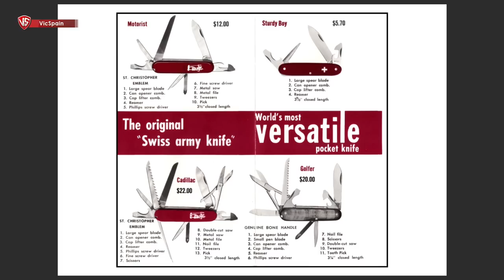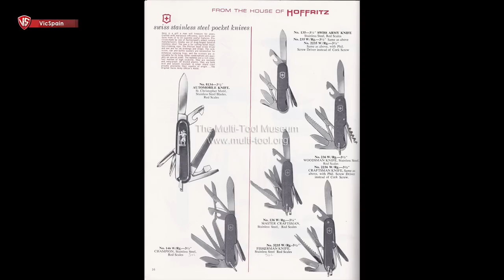VICTORINOX MOTORIST (ST. CHRISTOPHER EMBLEM) VERY VERY RARE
➜ Victorinox Motorist with St. Christopher Emblem
➜ Victorinox very rare model
➜ Victorinox discontinued - Victorinox rare
➜ Navaja Victorinox con emblema de San Cristobal